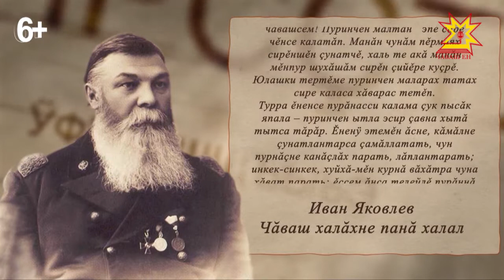"Чăваш халăхне" - "Чувашскому народу". Ролик №2